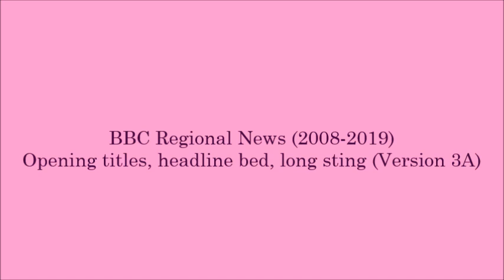BBC Regional News (2008-2019) Opening titles, headline bed, long sting (Version 3A)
Here is a BBC Regional News theme tune from 2008 to 2019. An opening title sequence in your area for the BBC Regional Services follows by a headline bed, long sting. Used for our lunchtime and late bulletins just after the one and ten o'clock news. This is version 3A.
BBC East Midlands Today
BBC Look East
BBC Look North (North East and Cumbria)
BBC Look North (Yorkshire and Lincolnshire)
BBC Midlands Today
BBC North West Today
BBC North West Tonight
BBC Newsroom South East (Last showed on Sunday 30th September 2001)
BBC London News (started on Monday 1st October 2001)
BBC Points West
BBC South Today
BBC South Today - Oxford (Started Monday 16th October 2000)
BBC South East Today (Started Monday 3rd September 2001)
BBC Spotlight
BBC Spotlight and the Channel Islands (Started Monday 16th October 2000)
BBC UK Today (Started on Monday 2nd October 2000 and Last showned Sunday 27th January 2002)
PLEASE NOTE: The BBC televised Newsroom South East for the last time on Sunday 30th September 2001.
I put the cream background on the Microsoft Movie Maker, so it matches the 1999 titles of BBC NEWS.
Music and Composed by David Lowe
Copyright BBC